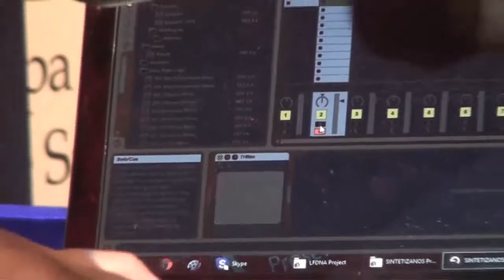Demostracion De Sonido - Llueve (De La Torre Remix) En Vivo TVA 5.2 El Maestro Del Rock con Javo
En Vivo desde los estudios de Televisión Alternativa Canal 5.2 El Maestro Del Rock con Javo
CD.Juarez,Chih.
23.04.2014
"Llueve"
Escrita por :
Written by :
David A.Silva

Arreglos Adicionales y Remix Producido por :
Adittional Arrangements and Remix Produced by :

Agustin De La Torre

Version Original De El Álbum:
Original Version From The Album :
"Souvenir"
@2014 Copyright Sharmista Records/Alt 656